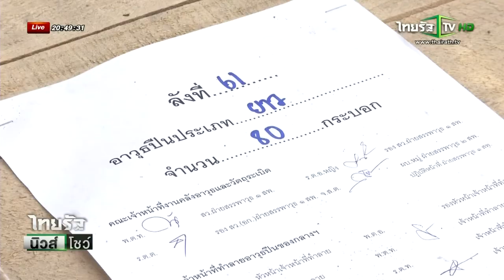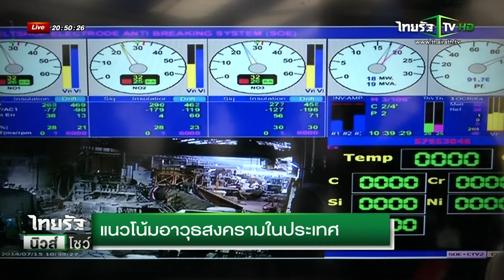สัมภาษณ์ พล.ต.อ.สมยศ พุ่มพันธุ์ม่วง : การกวาดล้างอาวุธสงคราม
ปัญหาอาวุธสงคราม ที่ยังคงไหลทะลักเข้าประเทศ ยังคงเป็นปัญหาใหญ่ที่กำลังเร่งแก้ไข ซึ่งวันนี้ พล.ต.อ.สมยศ พุ่มพันธุ์ม่วง รองผู้บัญชาการตำรวจแห่งชาติ ให้เกียรติมาร่วมสนทนา ถึงการกวาดล้าง